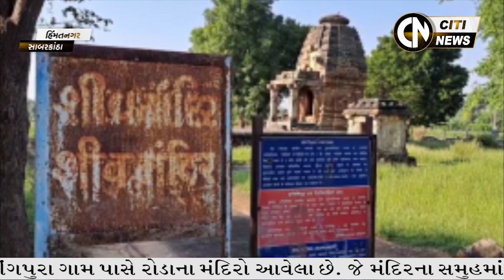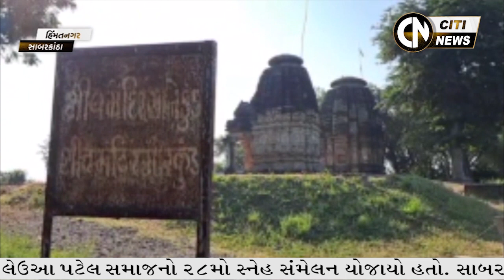HIMMATNAGAR NEWS 16.11.2023 // CITI NEWS //